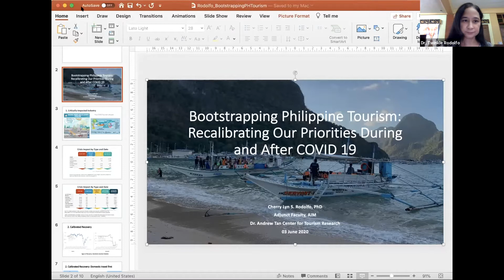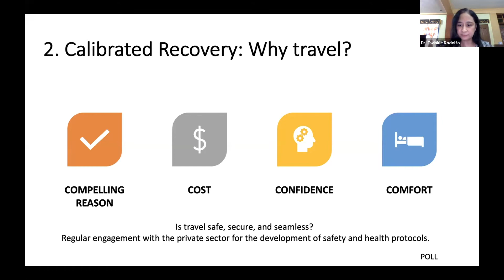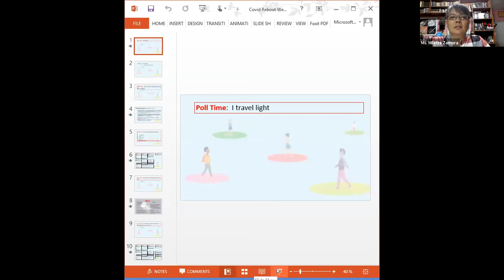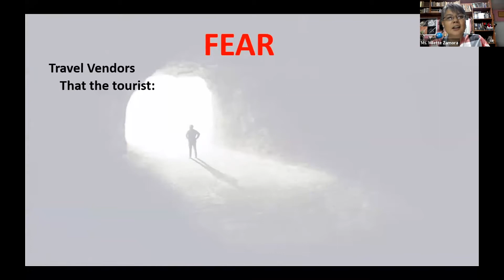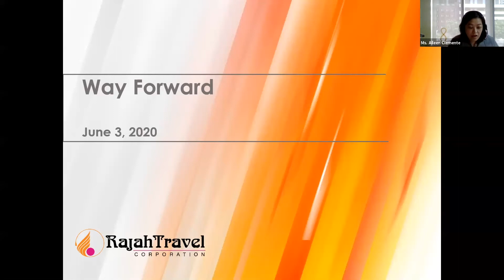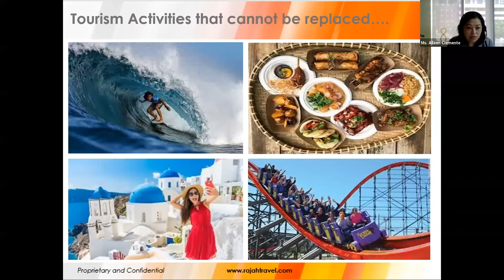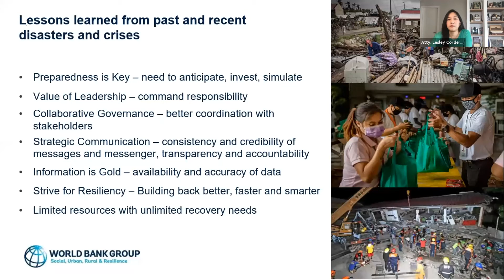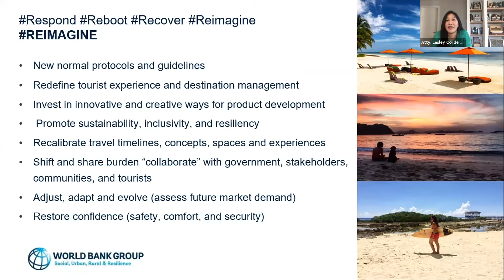Bootstrapping Philippine Tourism